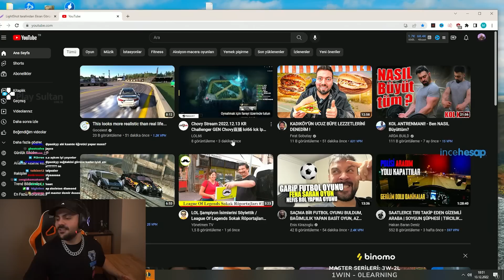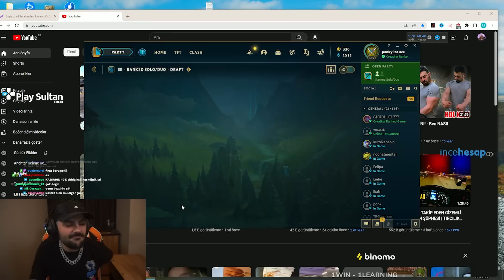Prime Panky Jayce'i yükleniyor (%10)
Selam ben Panky , Prime Panky Jayce'i yükleniyor (%10) VIDEOM YAYINDA

---İlginizi çekebilir---

sevinirim.